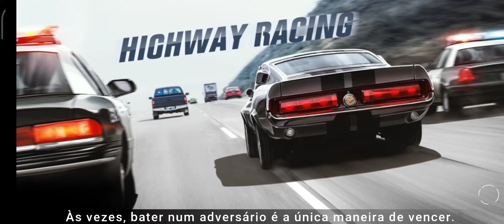CarX Highway Racing | Android Gameplay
Torne-se uma lenda de corrida em rodovias agitadas.

CarX Highway Racing é um dos poucos jogos de corrida baseado em modelo físico realista, que oferece uma experiência de condução sem precedentes.

Enfrente um monte de rivais, escape da polícia implacável e descubra as inúmeras novas rodovias.

Você vai mergulhar num mundo cheio de adrenalina, carros esportivos e estradas de alta velocidade!

Características:
- Controlado pelo CarX Engine
- Modelos de carros de alta qualidade
- Ambiente detalhado com a alternância entre o dia e a noite
- Adversários intransigentes com elementos de IA
- Trânsito agitado e polícia implacável
- Vários modos de jogo
 - Modos de campanha, de missão e de tarefa

A única regra aqui é ser o primeiro a cruzar a linha de chegada.